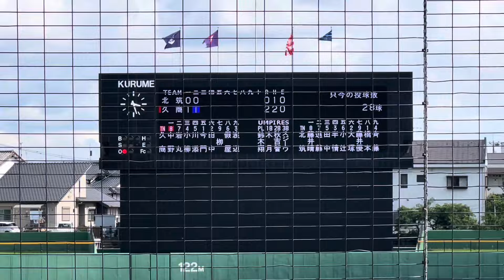2回途中からの継続試合、晴天に恵まれ両校激突【2024夏選手権福岡大会4回戦 北筑vs久留米商業】2024夏選手権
【2024年　7.8月の予定】

6.29〜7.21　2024夏の福岡県大会予選
（何試合ハイライト動画上げれるかわかりませんが頑張ります）
予定次第では、佐賀、長崎、も観戦できればと！！

7.30〜8.1（vs横浜戦1軍）　マツダ
8.3〜8.4（vsソフトバンク戦2軍）　筑後

8.7〜8.23（第106回全国高校野球選手権）甲子園

今年は球場周りの散歩シリーズや2023年に野球を見に行った際に、観光名所を回ったカープおいさんと旅散歩シリーズ配信予定。
ただ普通に歩いているだけですが、、、皆様が旅行に行く時の参考に！！